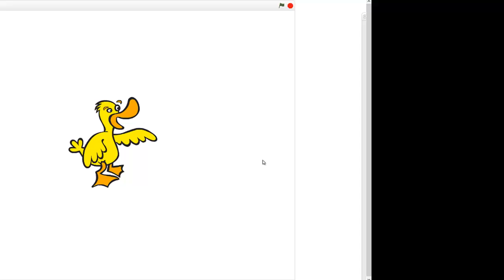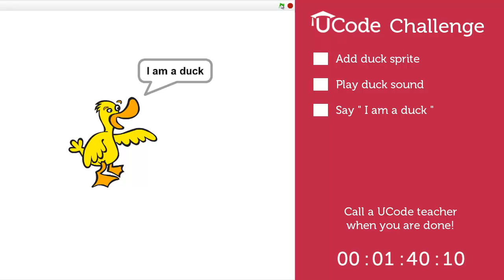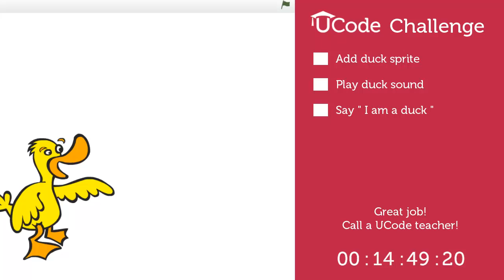UCode Challenge - 1